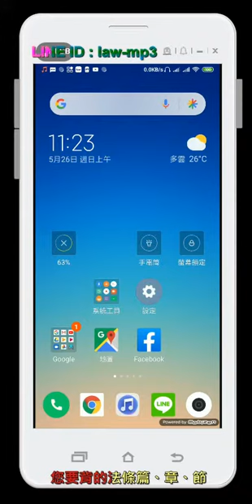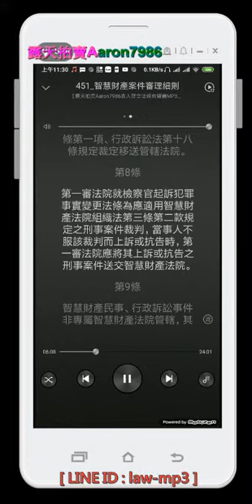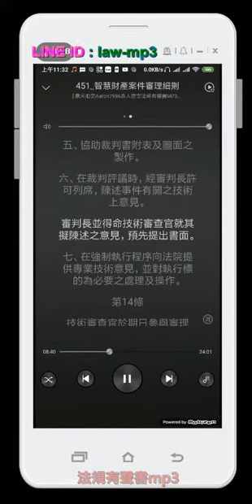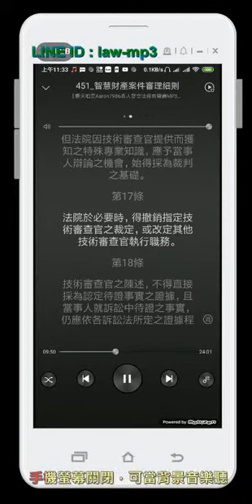451 智慧財產案件審理細則